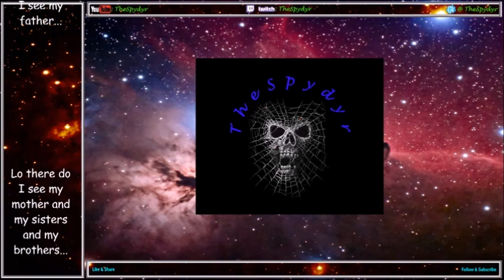Blood Bowl 3 OCC Seeder Season Group A MD6 LIZ v IMP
It's week 6 and we get another set of Nob's to beat on! o.0